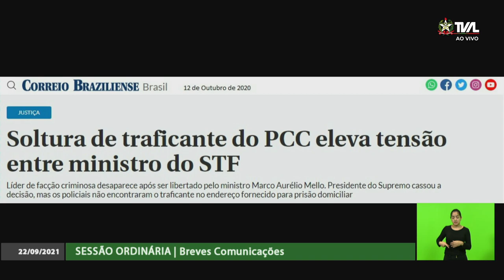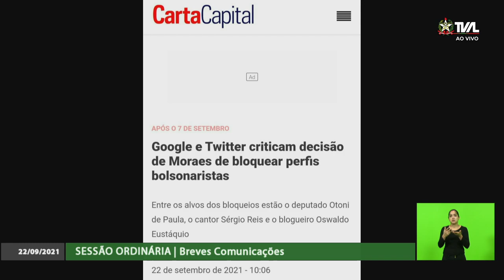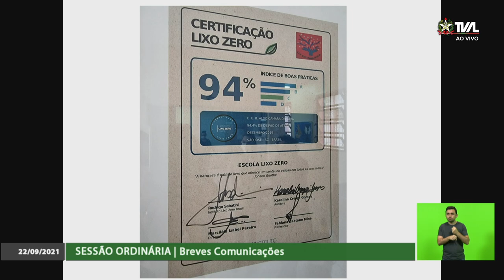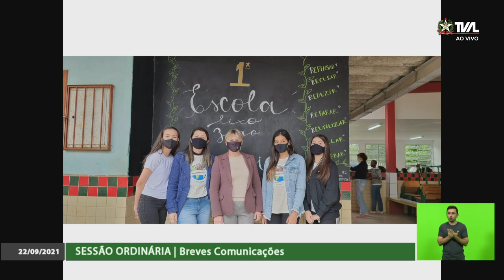Sessão Ordinária - parte 1 - 22/09/21